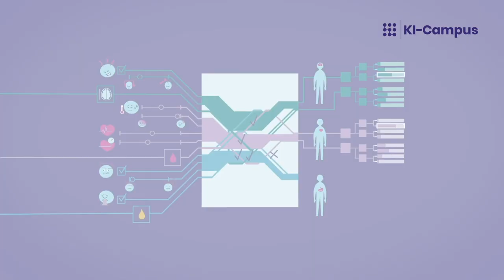Dr. med. KI – Ethics: Kostenloser Online-Kurs auf dem KI-Campus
Zusammen mit der Charité Berlin bietet der KI-Campus unter dem Namen „Dr. med. KI“ Online-Kurse und Podcasts zur Verbindung von Künstlicher Intelligenz (KI) und Medizin an.

Nach dem Grundlagenkurs „Dr. med. KI – Basics“ und dem anwendungsorientierten Kurs  „Dr. med. KI – Clinics“ folgt nun mit „Dr. med. KI – Ethics“ der dritte Kurs, der sich mit ethischen Fragestellungen beim Einsatz von KI in der Medizin beschäftigt. Wie immer mit Kerstin Ritter, Juniorprofessorin für Computational Neuroscience an der Charité Berlin.

Hier für den Kurs „Dr. med. KI – Basics“ anmelden
Hier für den Kurs „Dr. med. KI – Clinics“ anmelden
Hier für den Kurs „Dr. med. KI – Ethics“ anmelden

Wer mehr über KI erfahren möchte, findet auf dem KI-Campus viele weitere Kurse, Videos und Podcasts